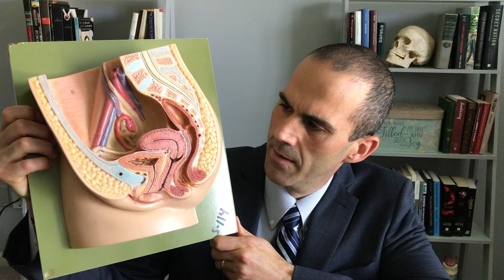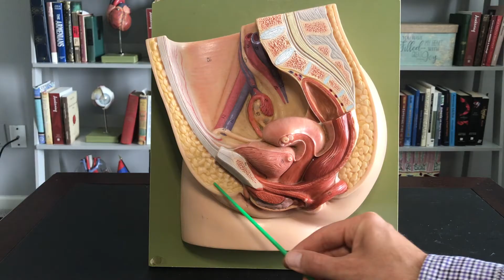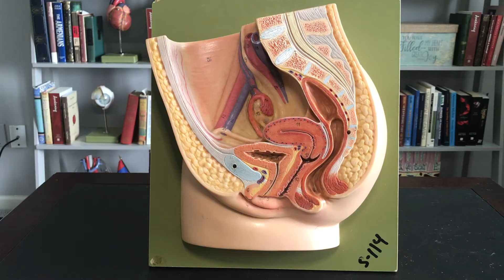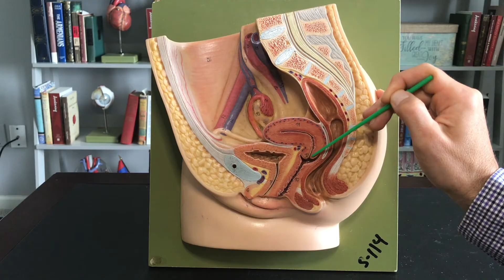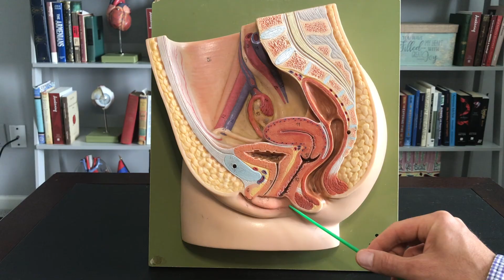Female Reproductive System: 1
Explanation of the female reproductive system.